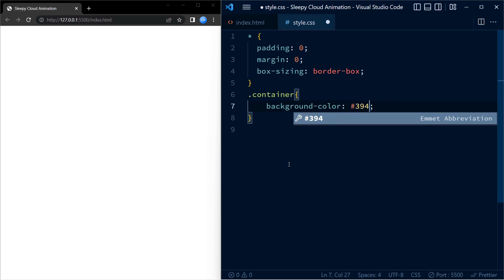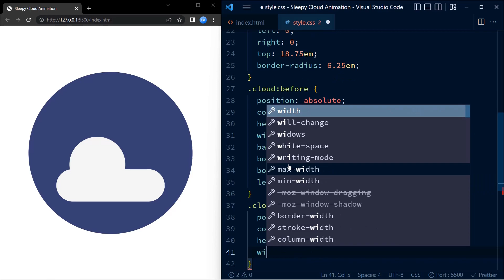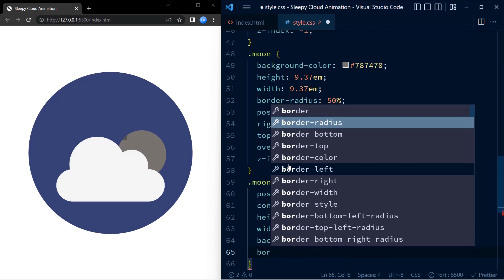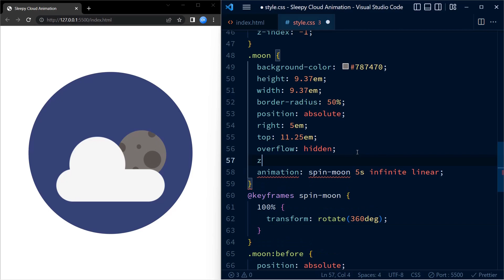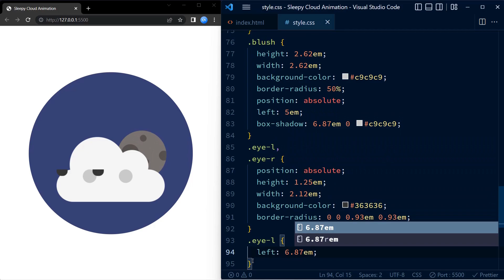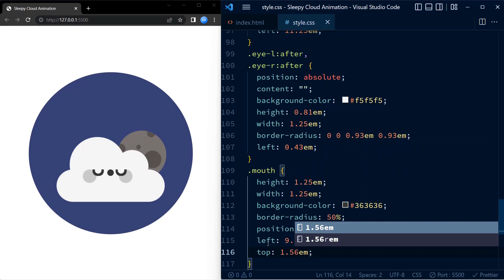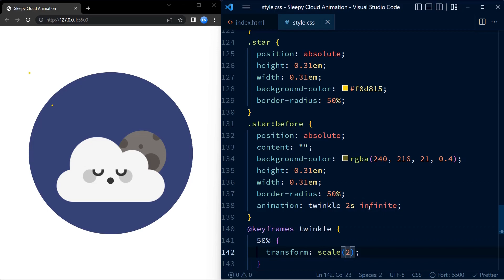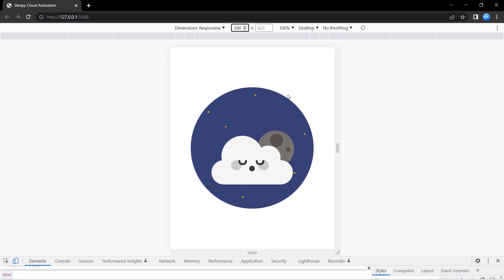Sleepy Cloud Animation | CSS Animation For Beginners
Create a simple sleepy cloud animation with HTML and CSS.